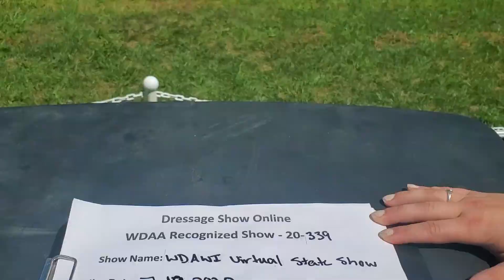Brody and Foxy Intro Level Test 2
Brody Bessel riding BCT Genltemans Foxy Lady
WD Introductory Level Test 2
WDAWI Virtual State Show 20-339